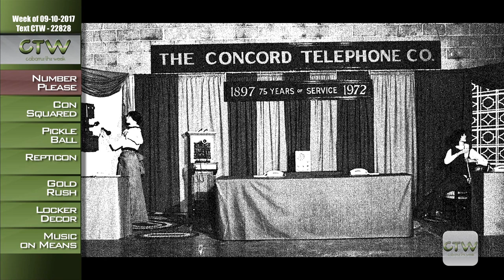CTW Concord Museum Telephones 09.17.2017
CTW visits the Concord Museum to learn about the history of the Concord Telephone Company.